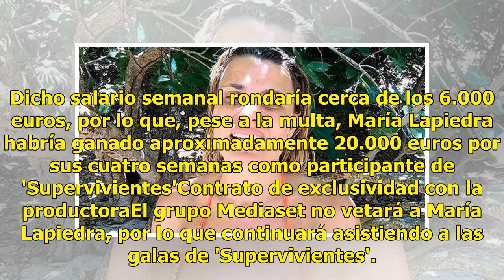'Supervivientes': Las condiciones que tendrá que asumir María Lapiedra tras abandonar el concurso